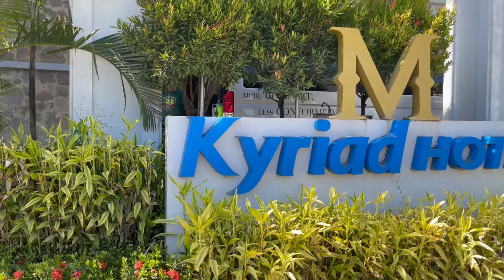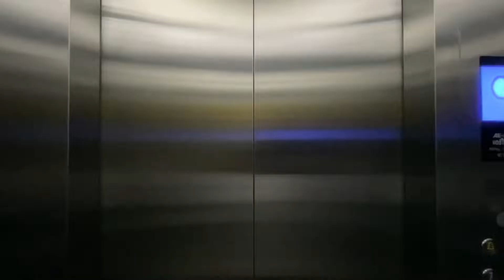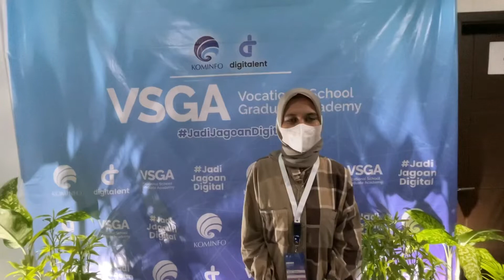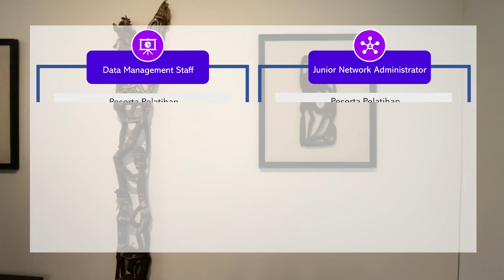VSGA Sorong Batch 2 Skema Data Management Staff & Junior Network Administrator (20-24 Juni 2022)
Program Vocational School Graduate Academy (VSGA) adalah program pelatihan intensif berbasis kompetensi nasional yang ditujukan bagi lulusan Pendidikan Vokasi (SMK, D3, D4) bidang TIK, Elektro, Telekomunikasi, Desain Komunikasi Visual, Animasi, Multimedia yang belum bekerja.